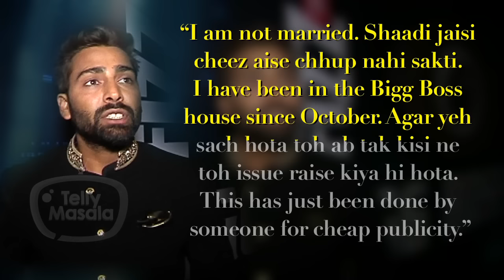Did Bigg Boss 10 Makers Hid Winner Manveer Gurjar's Marriage For TRP?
Did the makers of Bigg Boss 10 hide Manveer's marital status for TRP? Click on the video to know more.